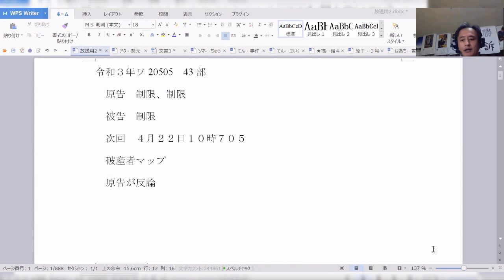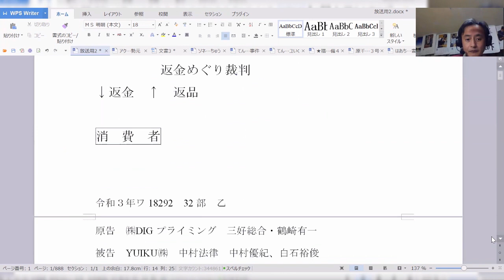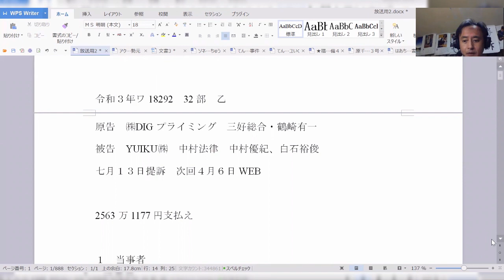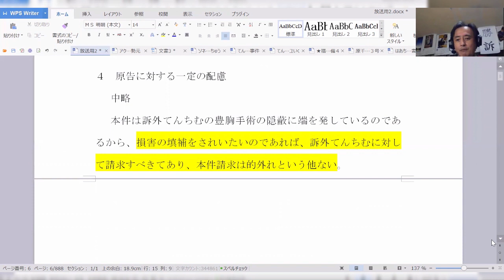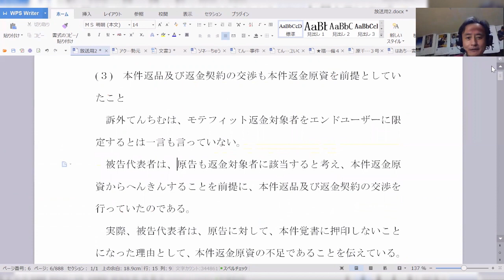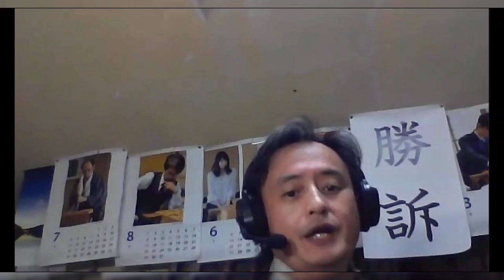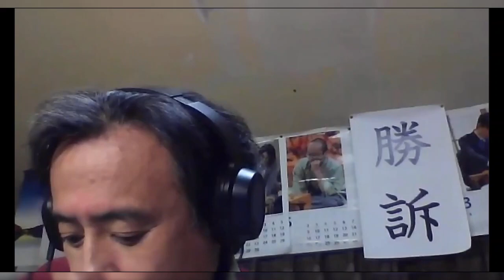220311てんちむ返金めぐる泥沼裁判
220311てんちむ返金めぐる泥沼裁判